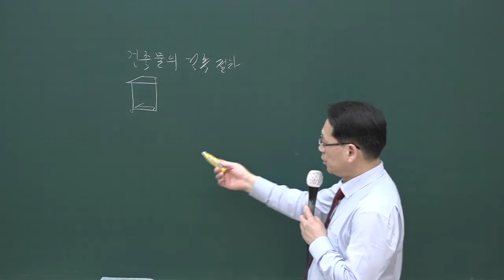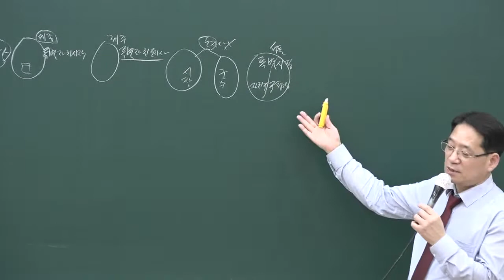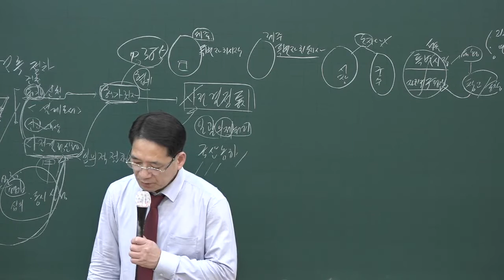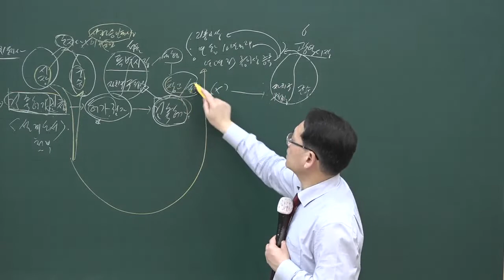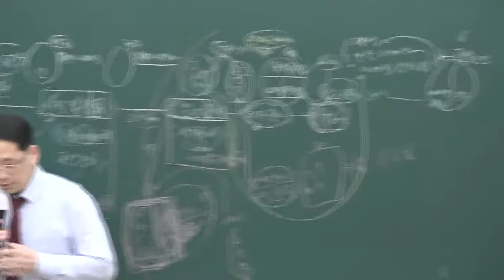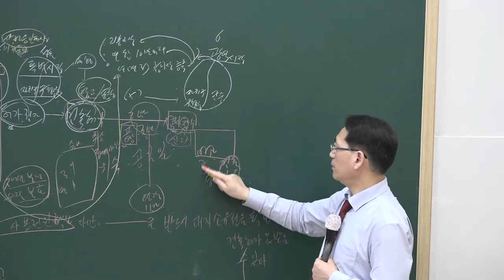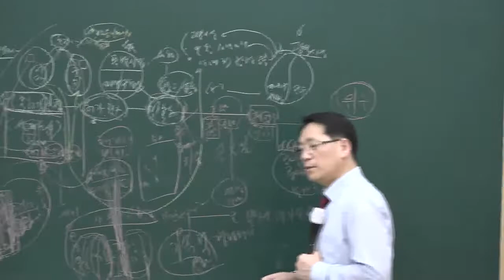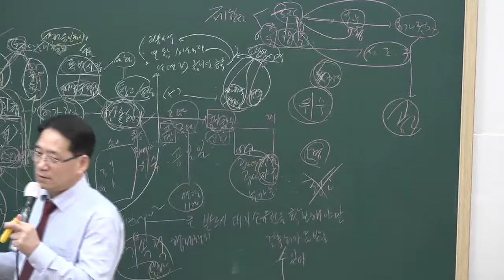[공전무] 2020년 공인중개사 부동산공법 건축물의 건축 기본이론 2-28